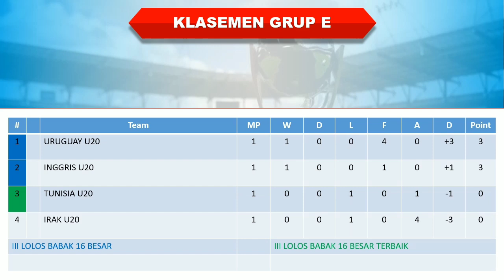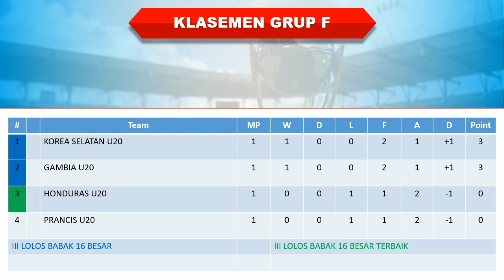Hasil Piala Dunia U20 2023 │ FIFA World Cup U20 ARGENTINA │ Brazil vs Rep. Dominika │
Hasil Piala Dunia U20 2023 │ FIFA World Cup U20 ARGENTINA │ Brazil vs Rep. Dominika │ Kamis, 25 Mei 2023 │

Hasil Piala Dunia U20 2023

Senegal 1-1 Israel
Italia 0-2 Nigeria
Jepang 1-2 Kolombia
Brazil 6-0 Rep. Dominika

Hasil Piala Dunia U20 2023 Tadi Malam, Hasil Drawing Dunia U20 2023, Drawing Piala Dunia U20 2023, Hasil Piala Dunia U20 2023 Malam Ini, Hasil Piala Dunia U20 2023 Hari Ini, Hasil Piala Dunia U20 2023, Hasil Piala Dunia U20, Hasil Piala Dunia U20 Argentina, FIFA World Cup U20, Hasil Bola Malam Ini, FIFA World Cup U20 2023 Match Schedule, Senegal vs Israel, Italia vs Nigeria, Jepang vs Kolombia, Brazil vs Rep. Dominika,

Hasil lengkap Piala Dunia U20 2023
Hasil lengkap Piala Dunia U20 2023 malam ini
Hasil lengkap Piala Dunia U20 2023 terbaru
Hasil Piala Dunia U20
Hasil siaran langsung Piala Dunia U20 2023 malam ini